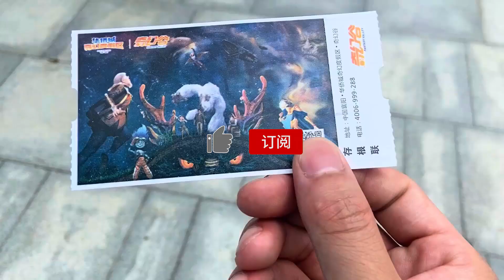长这么大第一次去游乐园玩，玩了一天腿都软了【宫铃同学】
长这么大第一次去游乐园玩，玩了一天腿都软了

大家好，我是你们最爱的宫铃同学
主玩和平精英
技术很强也很搞笑的下饭宫铃
喜欢的小伙伴们可以点击右上角的订阅按钮哦
大家有什么想法可以在评论区留言哦！
感谢各位小伙伴们的关注和喜欢！
吃鸡手游 和平精英 游乐园 请注意，本视频完全符合YouTube社区准则，没有任何违规行为。